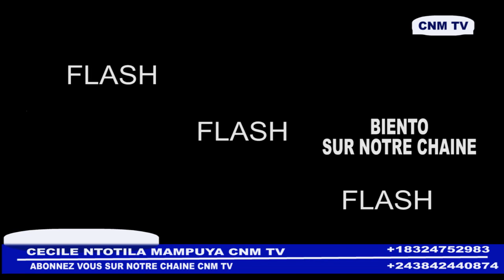Bientôt sur CNM TV